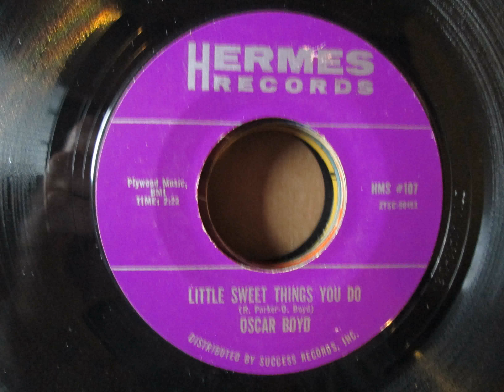Oscar Boyd When Things Get A Little Better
Hermes HMS 107    Oscar Boyd    When Things Get A Little Better 1962 Vinyl 45

B Side: Stamped matrix numbers ZTSC-90463-1KB
Wrong label with a duplicate of the A side.

"A 1962 Chicago, Richard Parker penned dancer: a delightfully soulful mid-tempo with full girl group backing. If your bag is transitional soul chuggers, at the price of a Sunday Lunch. We recommend this will be a better purchase for you, go hungry! - John Manship"

More from the collection coming as time permits. Y'all come back,hear?